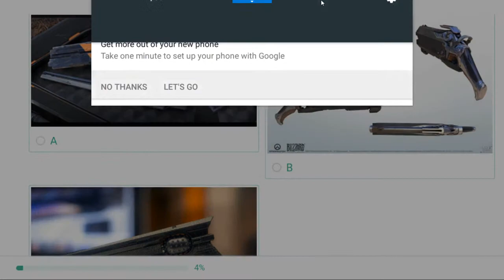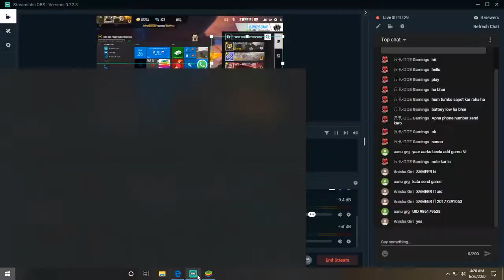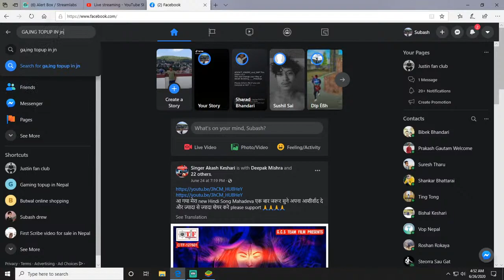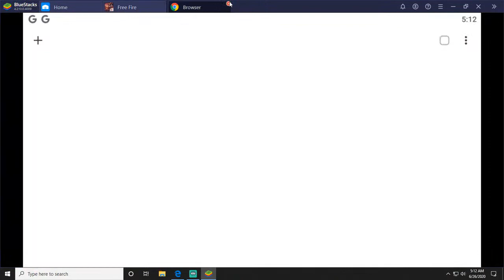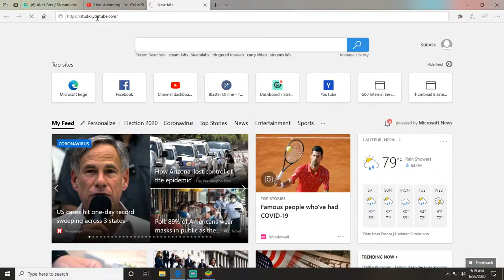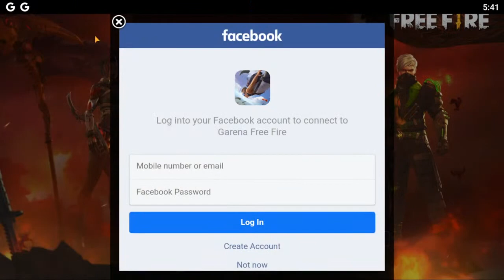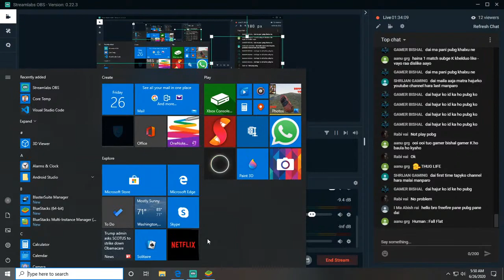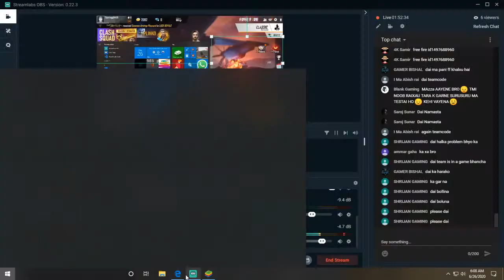nepali laying freefire live - 🇳🇵free fire live stream in nepal 🇳🇵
nepali laying freefire live - Gaming FREEFIRE RANK PUSH HOW TO GO HEROIC TIPS AND TRICS FOR HEROIC PUBG BATTLE GROUNDS EPIC GAMEPLAY Nepali reached grandmaster in free fire Басқа бейнелер

 We at the Battle Grounds III development team have been hard at work bringing out the biggest update this game has ever seen
२०२० अप्रिल १० - PUBG Mobile full squad, PUBG Mobile rank push tips
२०१९ सेप्टेम्बर २० - gaming,FREEFIRE,RANK PUSH,HOW TO GO HEROIC,TIPS AND TRICS FOR HEROIC,PUBG,BATTLE GROUNDS,EPIC GAMEPLAY
When I'm flying to a city that doesn't have a Battle Grounds Coffee Co
Rank push isn't difficult, all you need to do is practice more and more